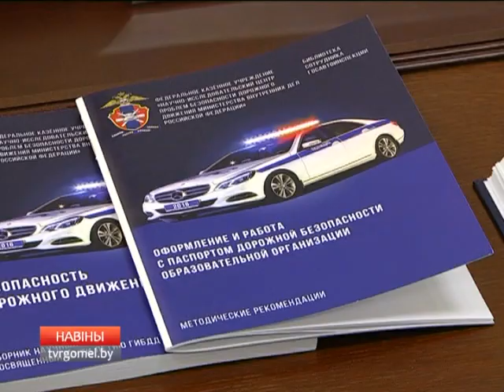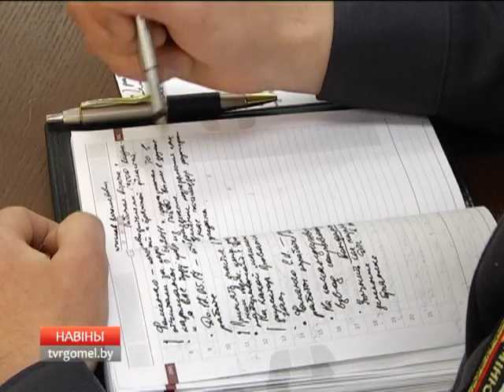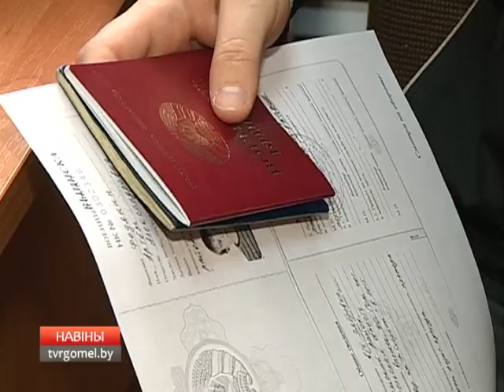10 05 2017 НОВОСТИ 15 30